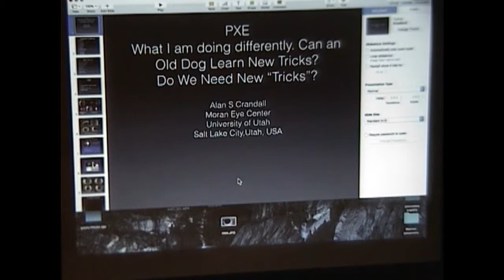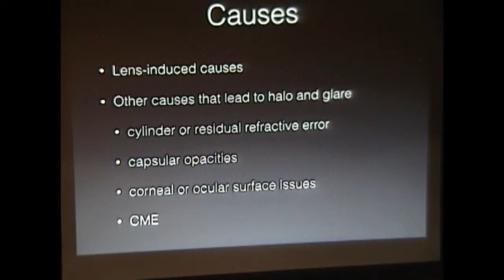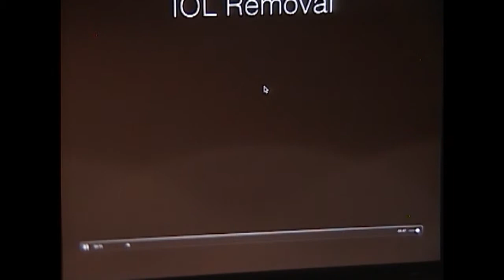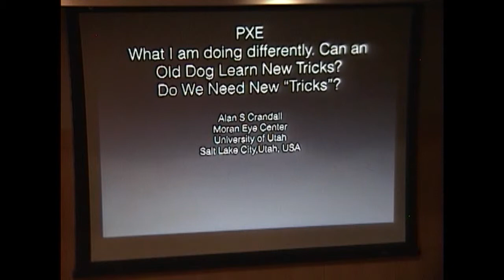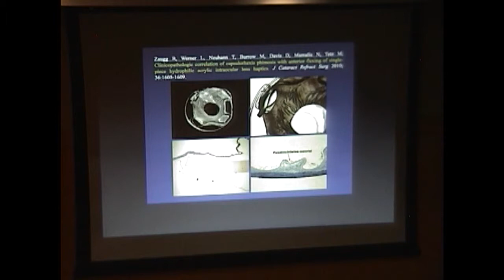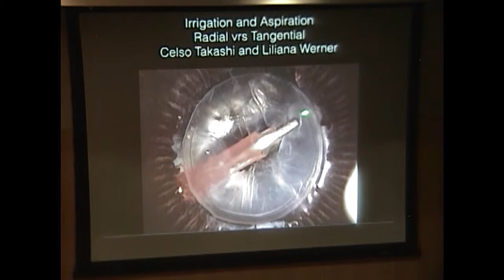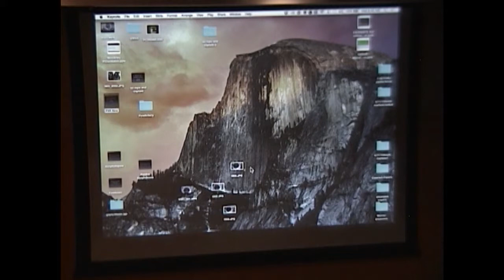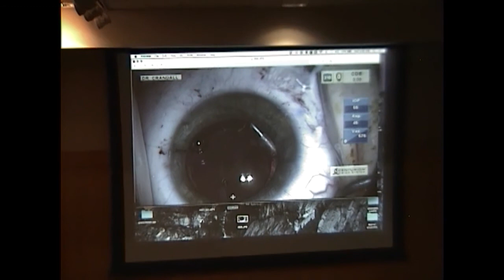PXE: What I am Doing Differently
Title: PXE What I am doing differently. Can an Old Dog Learn New Tricks? Do We Need New "Tricks"?
Author: Alan S. Crandall